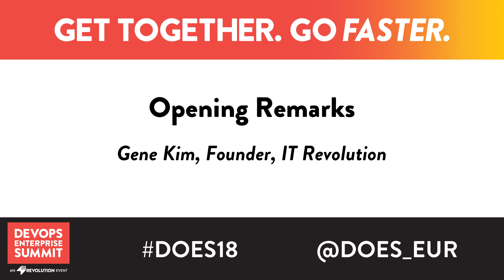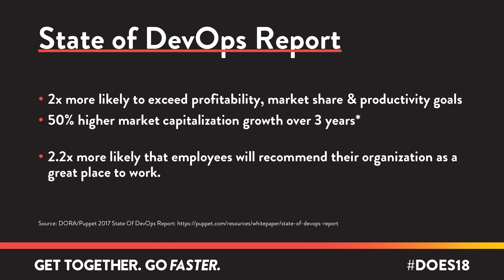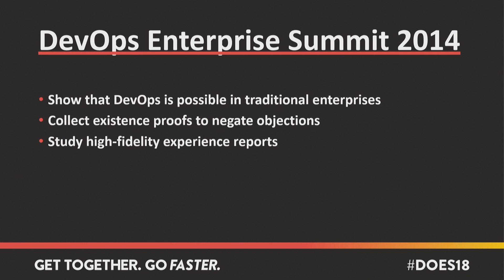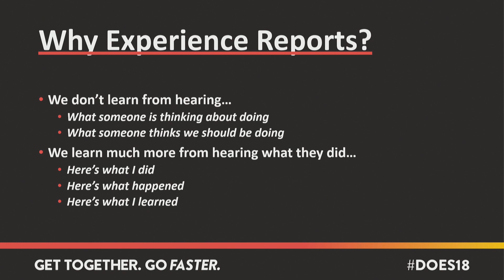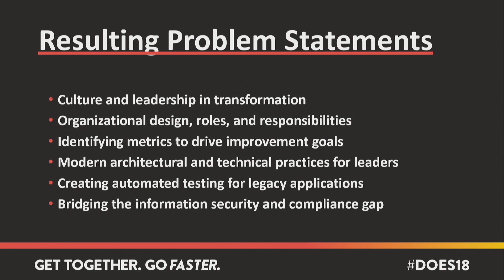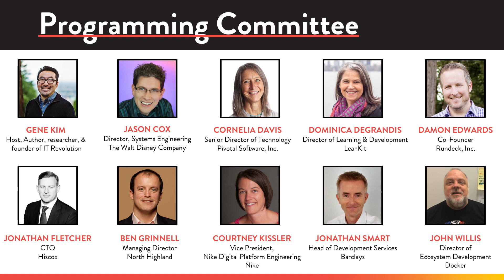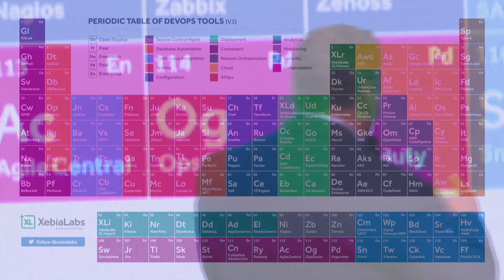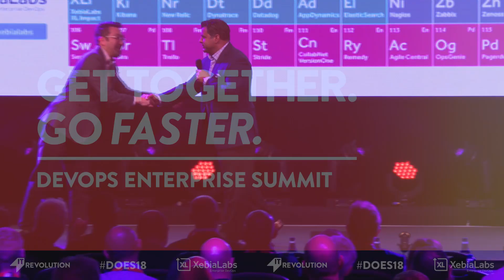DOES18 London - Monday Opening Remarks - Gene Kim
Gene Kim, author, researcher, and founder of IT Revolution